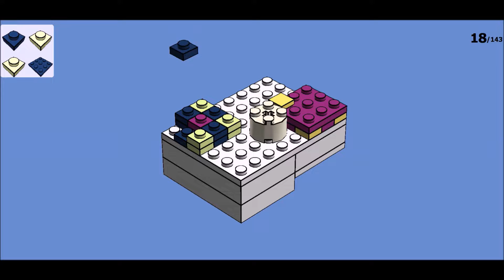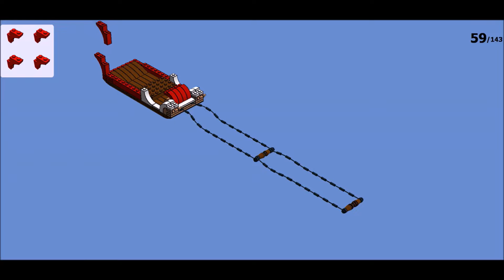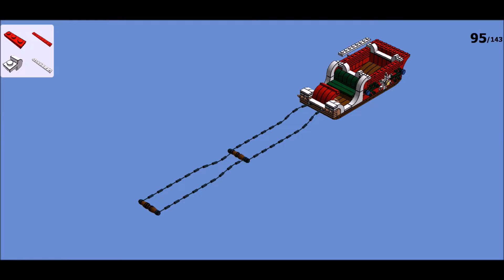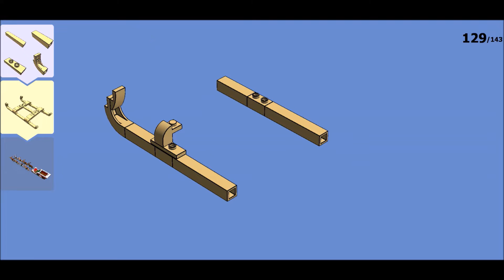LEGO - Le traîneau et les rennes du Père Noël - Santa's Sleigh and Reindeer - MOC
LEGO Noël - Le traîneau et les rennes du père Noël
LEGO Christmas - Santa's Sleigh and Reindeer
LEGO Weihnachten - Weihnachtsmanns Schlitten und Rentiere